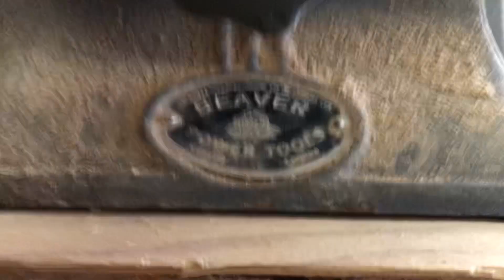Retooled: Beaver Table Saw Conclusion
This wraps up the restoration of the Beaver table saw in the second least satisfying way possible.  The worst being just never posting anything.